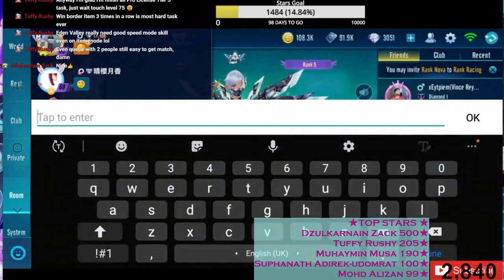[Pro Challenge] Getting 1st 5 Times In Team Item - FB Stream Highlights 24/3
this was from my facebook stream yesterday.
finished the Pro Challenge at last. :)